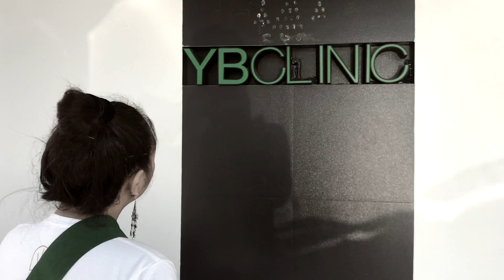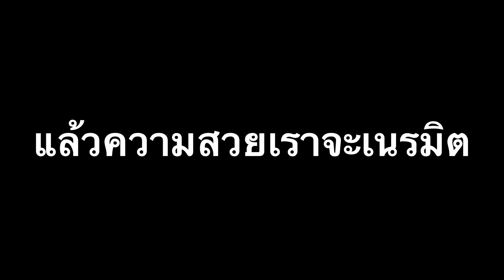กระเทยไม่ใช่ขอทาน หน้าตาขี้เหล่ไม่ใช่ตัวตัดสิน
คลิบนี้เป็นส่วนหนึงของแคมเปญ แข่งขัด ที่มีเวลา 20 นาที ในการถ่ายทำตัดต่อ ผิดพลาดประการใดขออภัยไว้นะที่นี้ครับ